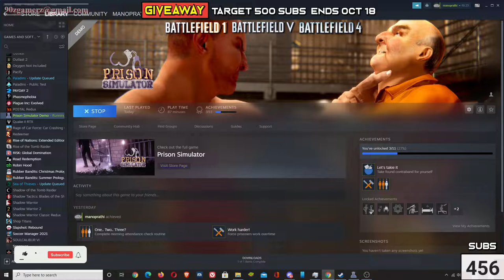Prison Simulator DEMO புடிங்க சார் அவன Prison Guard LIVE தமிழ் - 90'z Gamerz தமிழ் (Tamil Gameplay)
Hey Guyz, Welcome to 90'z Gamerz. Good day to you all. 🙂

Prison Simulator is an opportunity to play the role of a prison guard! Will you survive your promotion, balancing on a thin line between the satisfaction of the prison management and aggressive and dangerous convicts? This game was developed by Baked Games S.A. and published by Baked Games S.A., PlayWay S.A. in the year 2021.

You are the prison guard. Your job is to bring order into the prison. Organize daily routines, search for contraband, count prisoners, send them to work, fulfill their daily needs. Be aware of gang activity. You decide how you will handle them. Each of your actions will bring different effects into the prison. Look out for full-blown riot, fights or fire. Balance between tasks for the prison management, and small requests from convicts to maintain the relationship between the two sides on the most neutral level! Declaring only on one side will not pay you in any way! As a screw, you will have many tasks such as accepting new prisoners, searching a prison cell and prisoners in order to find contraband, confiscating convict objects, reviewing monitoring, maintaining order and security, pacifying problematic prison residents, executions, and much more.

Support us using platforms below. We really appreciate this.

🖥 Checkout my PC configuration below.
Processor - Ryzen 7 3800x
Motherboard - GIGABYTE B550 Vision D
Graphics - GALAX GeForce RTX 2060 Super 8GB
RAM - Corsair Vengeance 3200 MHz 32GB DDR4
m.2 SSD - Samsung 970 EVO Plus 500GB
Hard Disk - Toshiba 2TB 7200 RPM
Cabinet - Cooler Master MB TD500 Mesh
Cooler - Cooler Master ML360P Silver
SMPS - Corsair RM 850 Watts 80+ Gold
Monitor - Acer Nitro VG270P 27" FHD 1ms 144Hz

🖱 The peripherals I use are below.
Keyboard - GAMDIAS Hermes M5 Mechanical Gaming Keyboard
Mouse - Cooler Master MM720 Matte White RGB Mouse
Mouse Pad - TAG GAMERZ RGB XXL RGB Mouse Pad
Speakers - Creative Pebble White 2.0 USB-Powered Speakers
Microphone - Fifine K669B Condenser Recording Microphone
Headphones - boAt BassHeads 900 Super Extra Bass

Remember to guard your privacy and abide by YouTube community guidelines in live chat. Kindly follow the live chat rules below.
No politics and racism
No profanity

The videos in this channel are similar to and inspired from theRadBrad and Ohmwrecker / Maskedgamer. The contents of the videos in the channel are original and I am inspired from CaRtOoNz and H2ODelirious to put more contents every week.